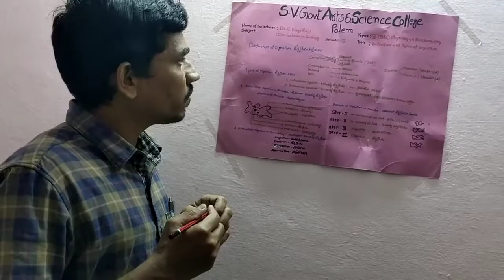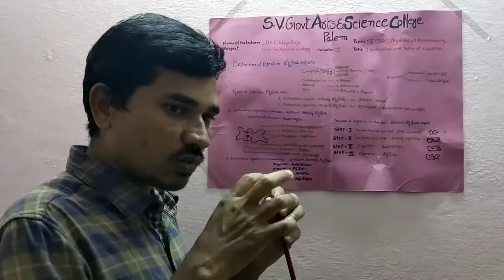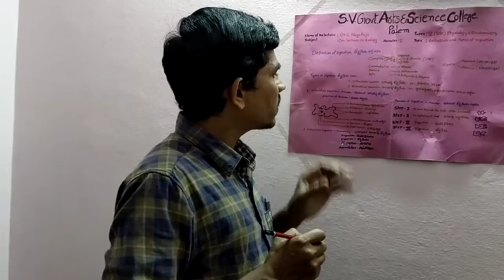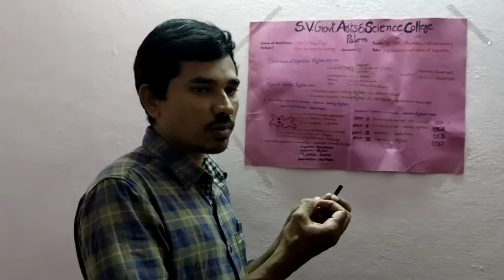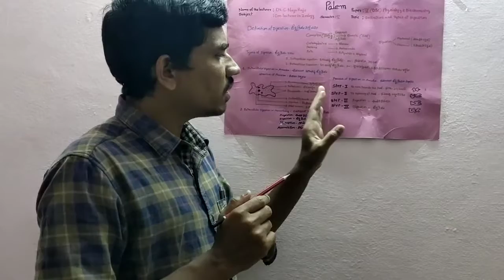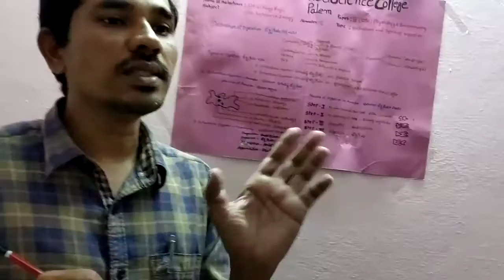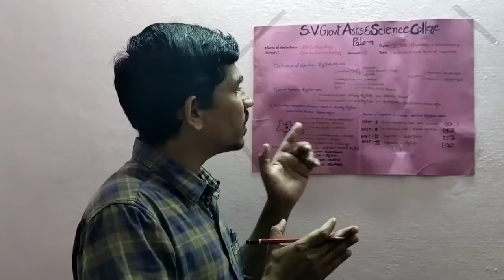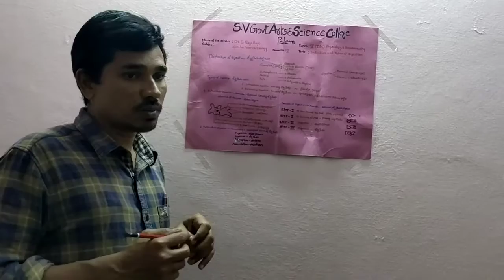Digestion - Types of Digestion